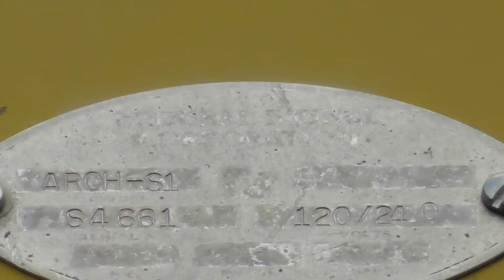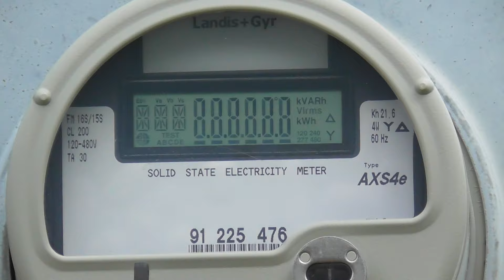FS STH-10 - Tour - New Hampton, IA - 8/5/19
This was originally recorded August 5, 2019. This is 4 out of 5 sirens I went to today. After the test in New Hampton and going to North Washington and Alta Vista I was on my home and then decided to stop by New Hampton one more time to get a tour video of both STH-10's in town. This is the first STH-10 in New Hampton, IA. This is the first STH-10 that I saw today and just got pictures and two videos. I will eventually try to get a video of one of the STH-10's in action. That will be for next summer though since I got school starting soon. This STH-10 is located in New Hampton, IA at St. Mary's Cemetery. Enjoy This Video! Please no hate!

Update Info:
➡ Signal Change: *As of March 2022, this siren's testing signal has been changed to Alert.*

Siren Info:
➡ Type of Siren: FS STH-10
➡ Status: Active
➡ Port Ratio: 12
➡ Signal: No Signal
➡ Cycle: 0 Minutes
➡ Other Sirens Heard: None

Additional Info:
➡ Date: August 5th, 2019
➡ Location: St. Mary's Cemetery - New Hampton, IA
➡ County: Chickasaw County
➡ Testing Time: First Monday at 11:00 AM
➡ Recording Device: Panasonic HC-V380K
➡ Additional Enthusiasts: None

© xXSo1arGamingXx 2019